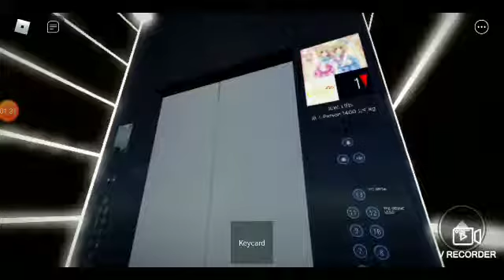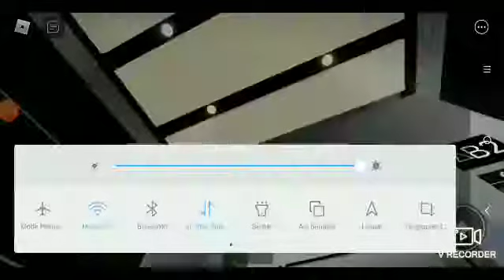EveryLift: Simple Building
New Otis Compass+, And Etc.

Bulit In 2019, Created By FinnTheHuman401.